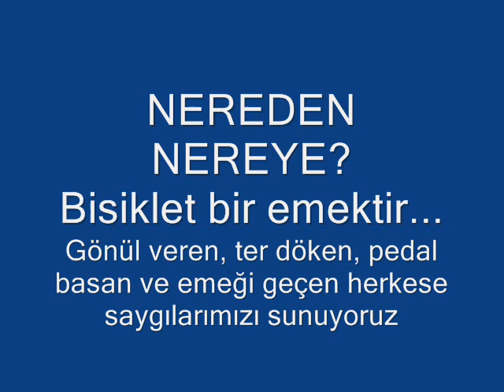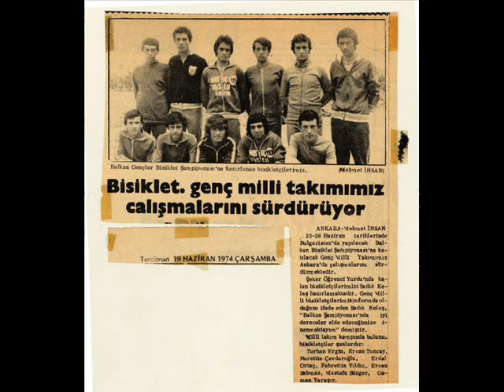Nereden Nereye?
51. Cumhurbaşkanlığı Türkiye Bisiklet Turu öncesi...
Hazırlayan: Mehmet BÜYÜKARI
Akdeniz Yol Bisikleti Gurubu
2015